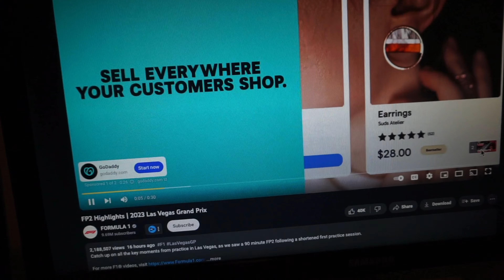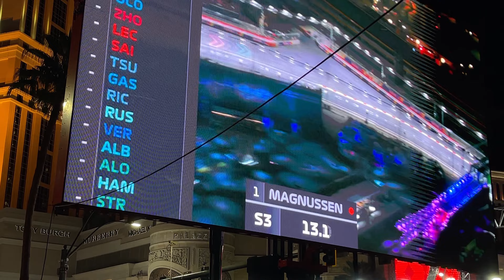My Experience F1 Las Vegas 2023 Qualifying + Race (Lando Norris Crash💥 )